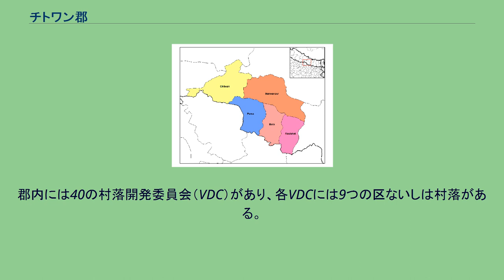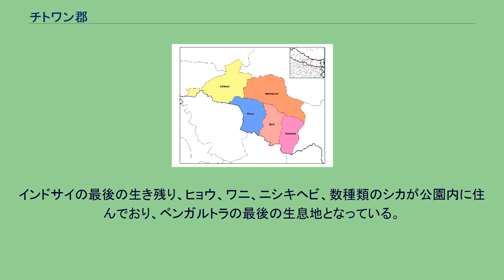チトワン郡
バグマティ・プラデーシュ州
チトワン郡の位置（黄色い部分） チトワン郡(チトワンぐん、ネパール語：चितवन जिल्ला)はネパール東部の第三州の郡。
郡都はバラトプル。
2016年7月1日の人口は64万4219人。
面積は2218km²、人口密度は290.5人/km²。
インドに国境を接するいわゆるタライ(マデス)地方の一部。
現在はバラトプル市の一部になっているナラヤ二川に沿ったナラヤンガートはこの地方最大のショッピングセンターで、近郷近在から多くの人が買い物に来る。
郡内には40の村落開発委員会（VDC）があり、各VDCには9つの区ないしは村落がある。
そのほかに準大都市圏バラトプルとラトナガル自治体がある。
チトワン郡はマスタードオイルの生産で有名である。
チトワンの土壌は「シルト」といわれるものが大部分でマスタードの生産に適している。
所々粘土質の土壌があり、米の生産に適している。
他に有名な商品作物にはトウモロコシや小麦がある。
チトワンの土壌は野菜の生産にも適しており、キャベツ、カリフラワー、大根、じゃがいも、ブロッコリー、きゅうり、かぼちゃ、にんじんなども生産されている。
チトワンではネパールの鶏の80%が生産され、花卉、マッシュルーム、はちみつの生産も盛んである。
チトワンは世界遺産・チトワン国立公園に代表されるように植物相・動物相が豊かである。
インドサイの最後の生き残り、ヒョウ、ワニ、ニシキヘビ、数種類のシカが公園内に住んでおり、ベンガルトラの最後の生息地となっている。